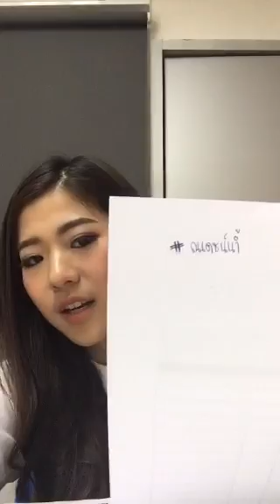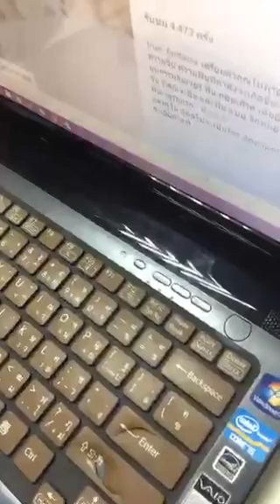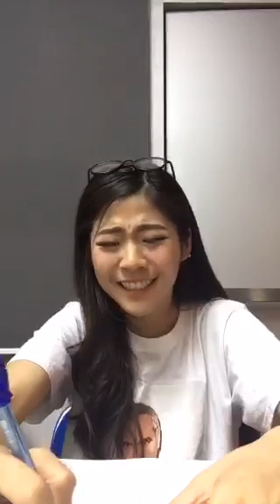20160620Nam's livNam's live @ ทรู39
Nam's livNam's live @ ทรู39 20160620
(cr.Nam Af11 Leenamm)